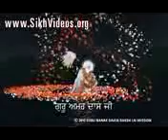Stories of Guru Nanak Dev Ji 3